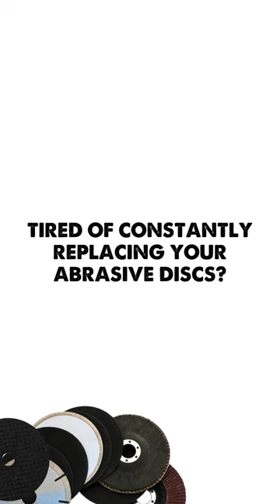Evolution® 14" multi-material cutting ChopSaw with a TCT blade outperforms the competition!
Farewell to short-lived abrasive disc. Our Evolution® 14" multi-material cutting chop saw with a TCT blade outperforms the competition. Achieve over 1,000 cuts in 1/4" mild steel 2" x 2" angle iron, while an abrasive saw manages only 69 cuts. That's 1 Evolution® TCT blade for every 14 abrasive discs. 🪚💪⁠